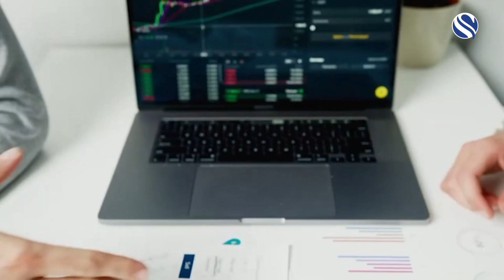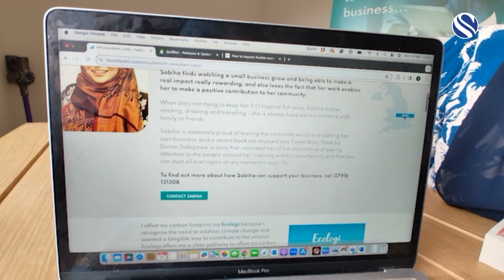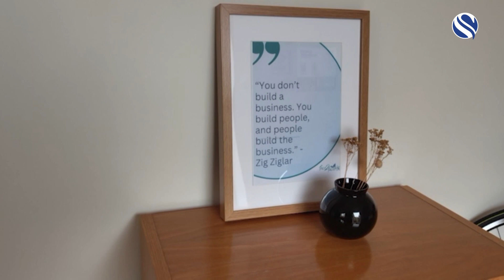Bangladeshi-origin HR consultants have supported hundred organizations and thousands of workers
এইচআর সুপারভাইজাররা কর্মচারী দ্বন্দ্বের সমাধান করে এবং প্রয়োজনানুসারে সম্পূর্ণ তদন্ত করে। কর্মচারী শৃঙ্খলা বা সংশোধনমূলক ব্যবস্থা পরিচালনা করতে ব্যবস্থাপনার সাথে কাজ করে। ব্যবসায় প্রতিষ্ঠান ও কর্মকর্তা ও কর্মচারীদের সুবিধার্ধে বাংলাদেশী বংশোদ্ভুত কন্সালটেন্ট নতুন এই আইডিয়া নিয়ে লুটন সহ ইউকের বিভিন্ন শহরের প্রায় শতাধিক প্রতিষ্ঠান ও হাজার শ্রমিককে সহযোগিতা করেছেন। এমনকি কেস থেকে ব্যাবসা প্রতিষ্ঠানকে রক্ষা করে লক্ষ পাউন্ডের জরিমানা থেকে মওকুফ করে অনন্য উদাহরন সৃস্টি করেছেন। কন্সালটেন্ট, ব্যাবসায়ীদের সাথে কথা বলে বিস্তারিত জানাচ্ছেন সিনিয়র রিপোর্টার মোঃ রেজাউল করিম মৃধা।